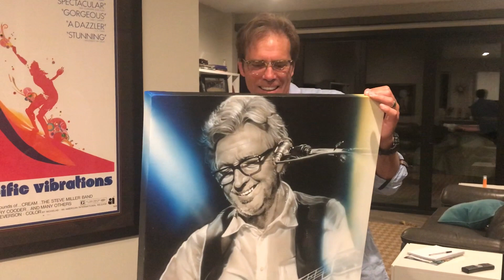Eric Clapton Painting Revealed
Here is one of our amazing customers opening their commissioned painting of Eric Clapton titled 'It's Getting Near Dawn'.